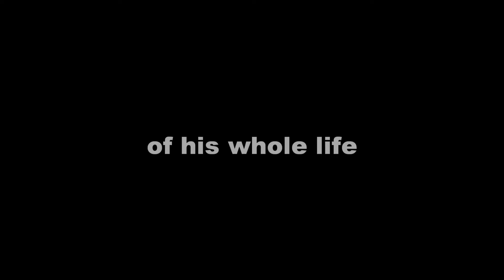Stranger Within in HD/1080p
The latest cut of the first part of my short film, Stranger Within.